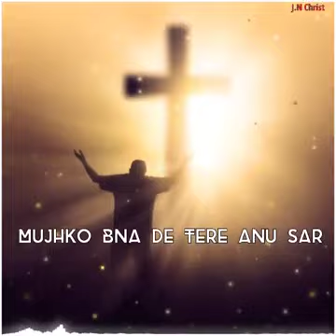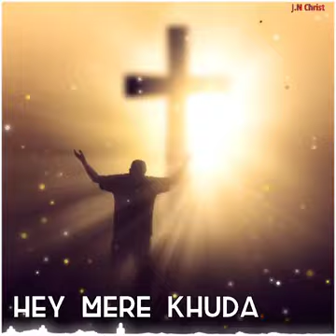he mere khuda mashih song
he mere khuda Hindi spiritual masih song